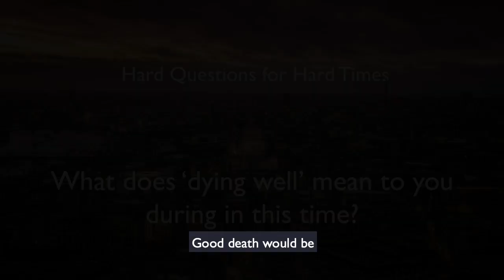What does dying well mean to you during this time? Trailer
We asked thinkers, writers, and theologians about our current crisis. Here's what they said.